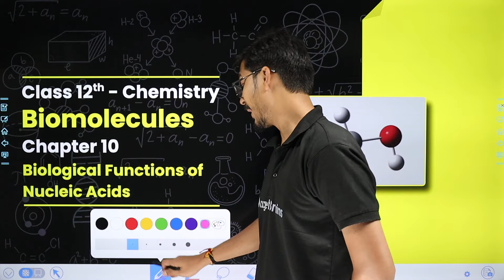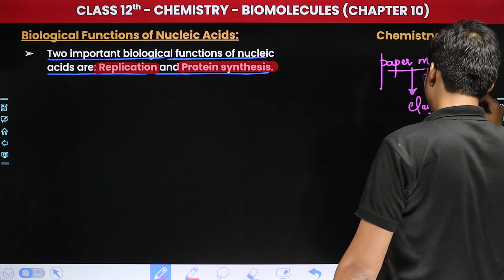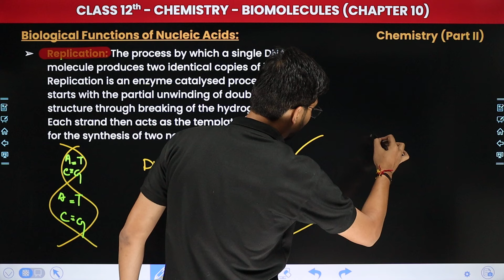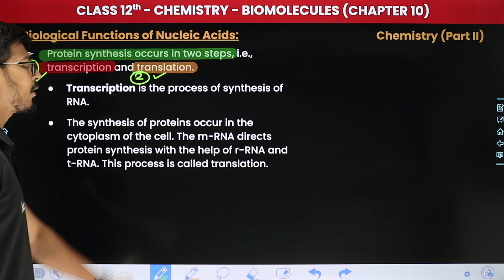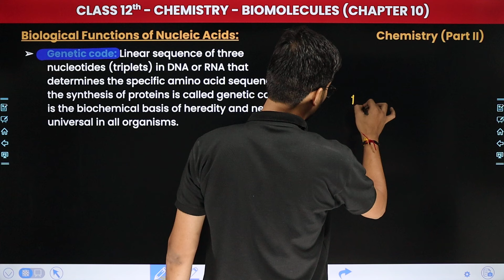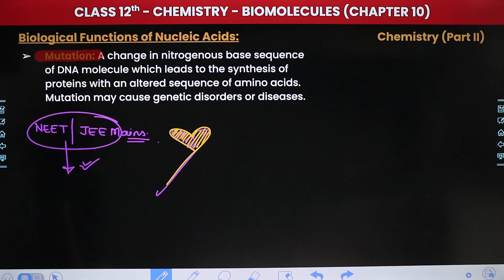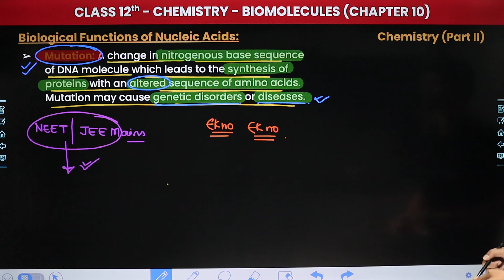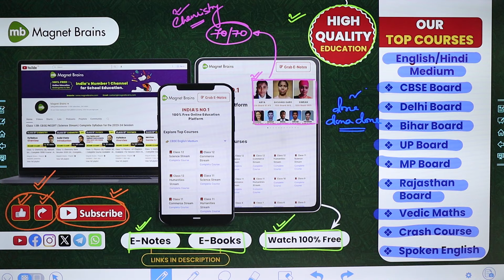Biological Functions of Nucleic Acids - Biomolecules | Class 12 Chemistry Chapter 10 | CBSE 2024-25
✔️ Class: 12th
✔️ Subject: Chemistry
✔️ Chapter: Biomolecules (Chapter 10)
✔️ Topic Name: Biological Functions of Nucleic Acids
✔️ Topics Covered In This Video (By Hemant Sir): In this video, we will be diving into Chapter 10 - Biomolecules of the Class 12 Chemistry. This video covers an important topic - biomolecules, biomolecules class 12 chemistry, biomolecules class 12, class 12, biomolecules class 12 ncert, chemistry, chemistry class 12, biochemistry, biological functions of nucleic acids, biological functions of nucleic acids class 12, biological functions of nucleic acids class 12 chemistry, nucleic acids, nucleotide, nucleic acids biochemistry.
00:00 Introduction: Biomolecules - Biological Functions of Nucleic Acids
03:14 Biological Functions of Nucleic Acids
20:16 Website Overview

biomolecules ncert class 12
biomolecules chemistry class 12
biological functions of nucleic acids
biological functions of nucleic acids class 12
10 functions of nucleic acids
nucleic acid examples
structure of nucleic acid
biological importance of nucleic acids